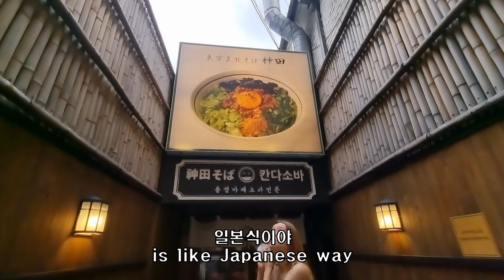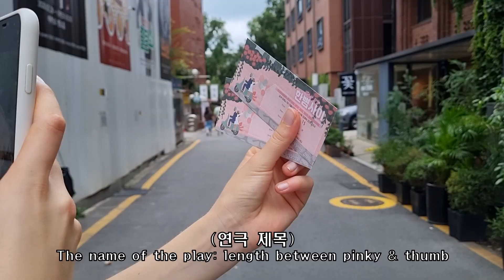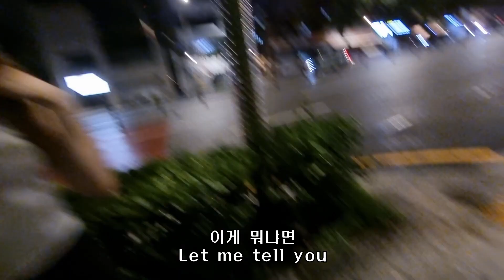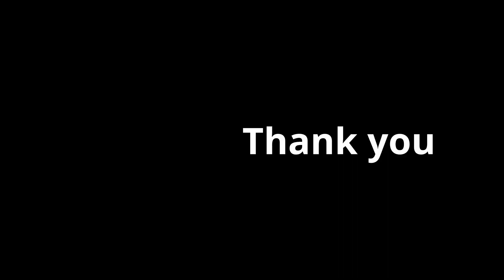“왜 이렇게 많이 바꼈어?” 장거리 연애를 끝내러 한국에 온 네덜란드 여친의 주말 | 국제커플 The end of LDR vlog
안녕하세요!
코코가 온지 벌써 1달이 됐네요ㅎㅎ
ExpressVPN 관심 있으시면 아래 링크 클릭하셔서 3개월 추가혜택 꼭 받으세요!

Hi~
It's been 1month already since Coco came to Korea!
If you are interested in ExpressVPN which I mentioned in the video, don't forget to click the link down below so that you can use ExpressVPN for additional 3 months free!